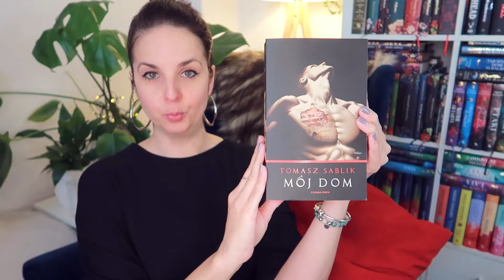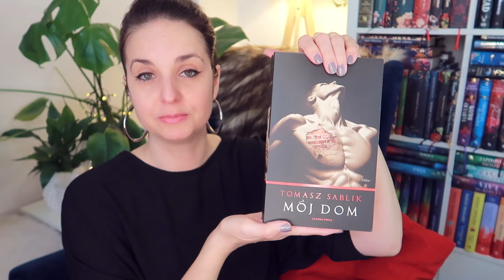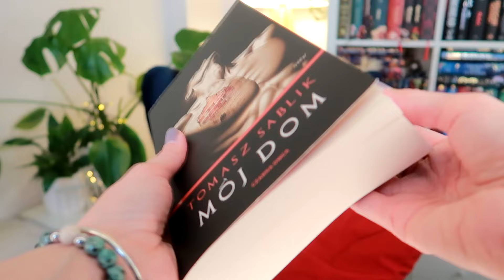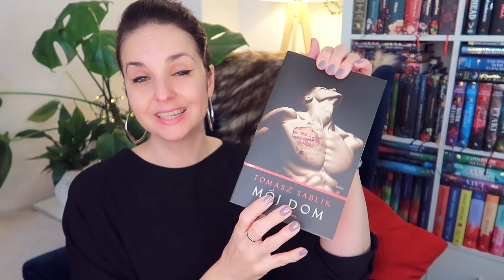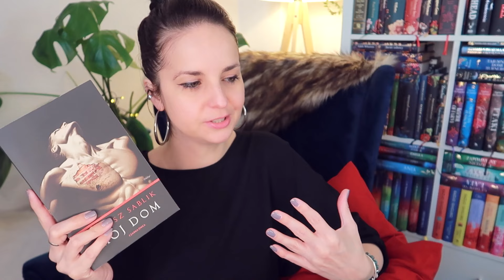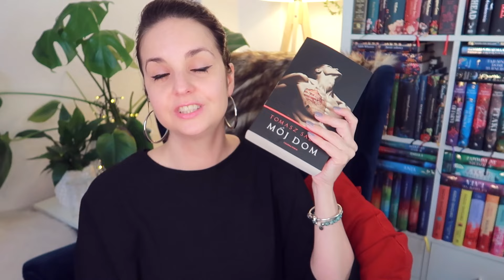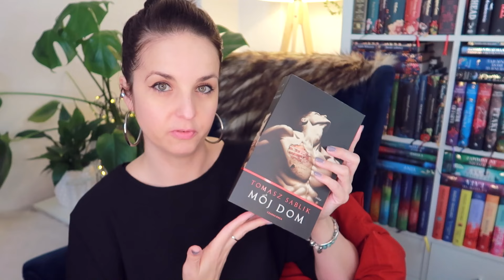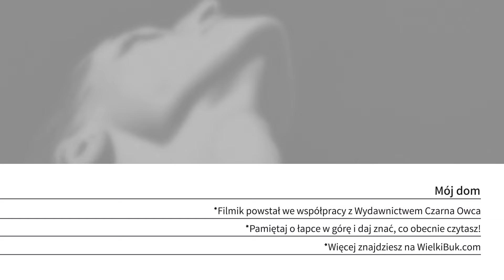"Mój dom" Tomasz Sablik | konkurs | wyższy wymiar grozy?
Czym jest tzw. elevated horror i jak ma się do tej definicji powieść Sablika? Czy można się jej bać? I kto może po nią sięgnąć, a kto powinien trzymać się od niej z daleka?
Konkurs zakończony: Anna Stahnke
📌We współpracy reklamowej z Wydawnictwem Czarna Owca.

📜 REGULAMIN KONKURSU:
- Organizator: Olga Kowalska i Wydawnictwo Czarna Owca.
- Nagroda: 1x "Mój dom" Tomasz Sablik.
- Konkurs trwa: Od 27 marca do 10 kwietnia.
- Pytanie: Poleć jakąś dobrą straszną książkę albo film albo serial albo grę.
- Zwycięzcy: Zwycięzca zostanie wybrany po 10 kwietnia.